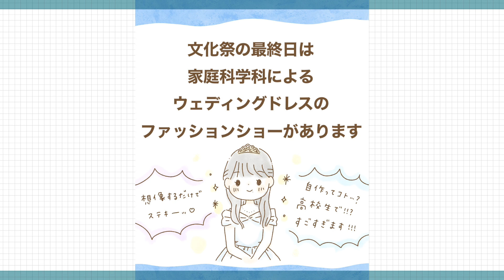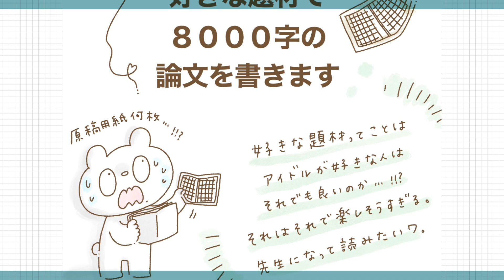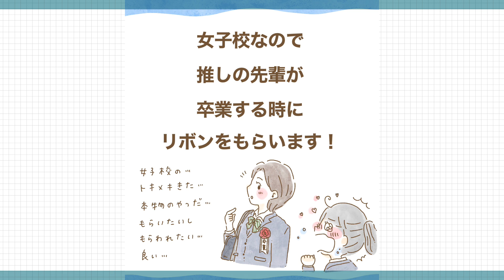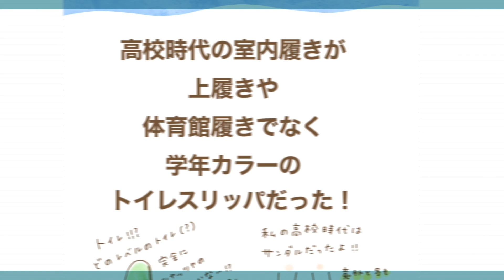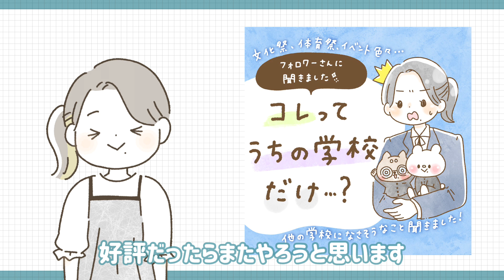【珍しい学校の文化】コレってうちの学校だけ…？【学校あるある？】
🐻しろくまななみん🎨 SNS色々やってるよ〜！
『ボールペン1本で、センスいいってほめられる！
　　ゆるっとかわいいイラストの描き方 』
　　　📗 全国の書店にて好評発売中 📗

イラストレーターのしろくまななみんです！

今回は以前 Instagramにて募集した
【 みなさんの学校の珍しい文化やイベント】
についてお聞きしたものをまとめてみました〜〜！

いや〜学校って本当に
それぞれ特色があって面白いなあと改めて感じました。

学生さんたちはぜひご家族の皆さんと一緒に
こちらの動画を見て、
「わたしの学校はどうだったよ〜」など
お話ししながら楽しんでみてくださいね✨

そうそう、
挿絵はわたしが描いたのですがいかがでしょうか？
結構いい感じにまとめることが
できたんじゃないかなと思っております💭

皆様からの反応お待ちしております〜✨

〒107-6228
ファンマークは 「🐻🎨」
ファンネームは「ななぐみ. 」です〜！